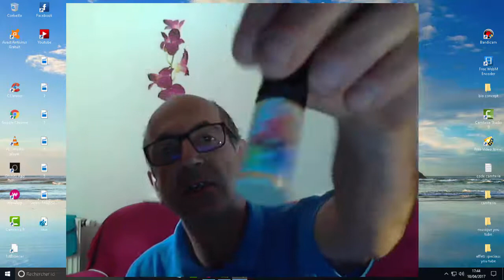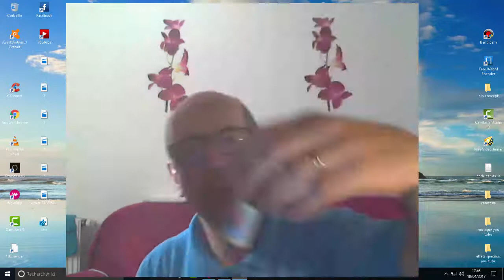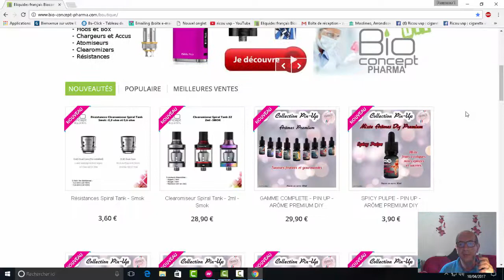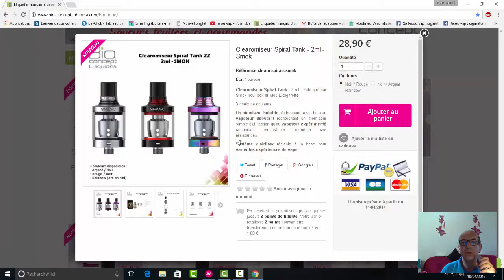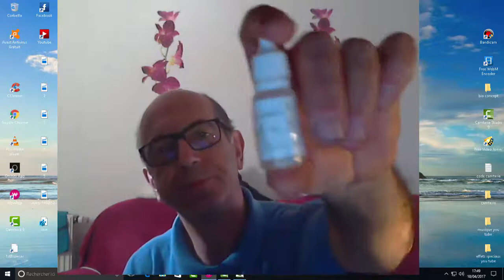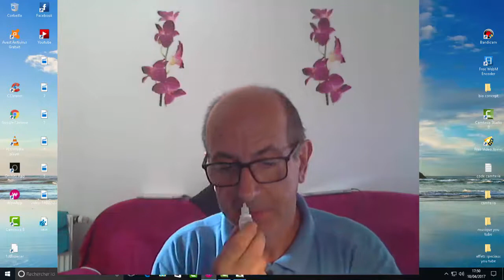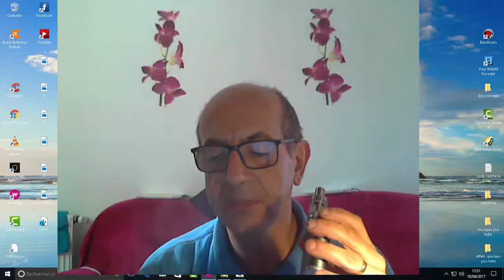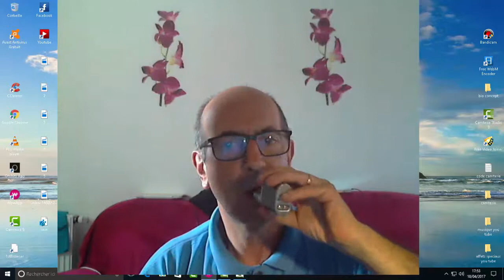conclusion recettes grenadine et banane melon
Bonjour, je vous présente dans cette vidéo 2 recettes diy la grenadine et la banane melon pour moi 2 recettes vraiment bien je vous les recommandent .